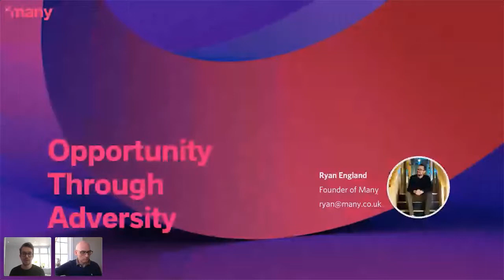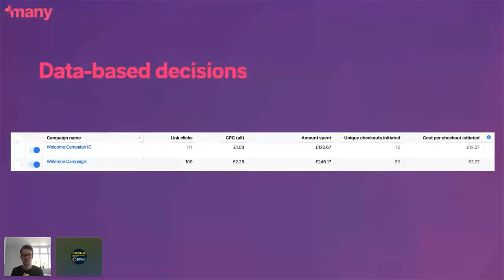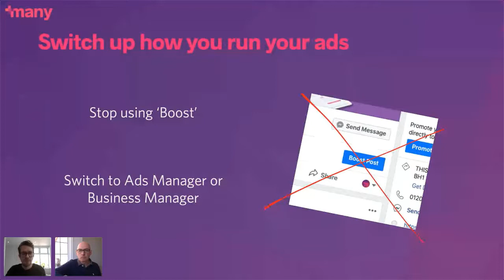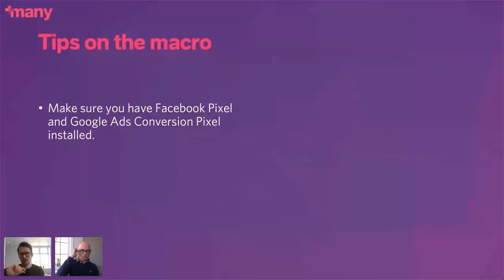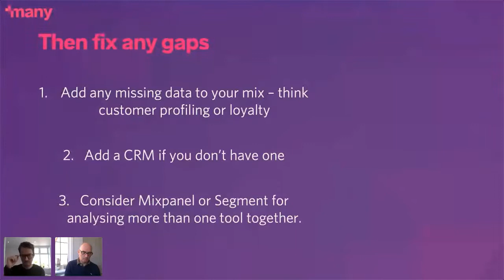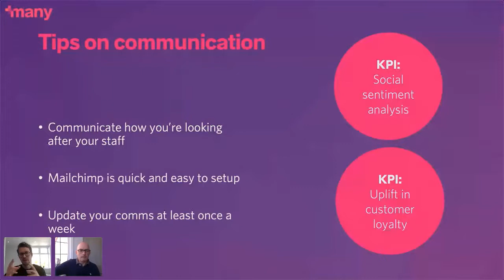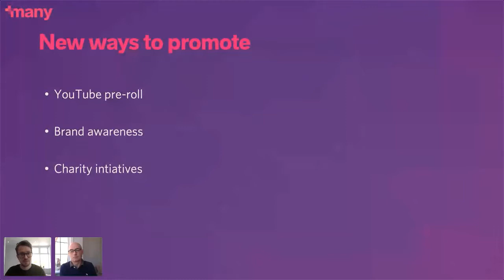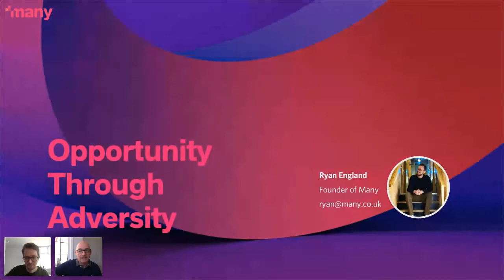Opportunity through Adversity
Ryan England
Founder of Many, the creative digital agency for retail brands

For over 10 years, Ryan has been helping retail brands like Jimmy’s Iced Coffee, Marshall Amps and Dimplex to grow their digital audiences, expand their online presence and to increase their ecommerce sales.
Through the use of AI and Machine Learning, Many builds highly-optimised and real-time marketing campaigns that adjust to the ebb-and-flow of daily life, allowing business owners to focus on what they’re great at: their product.

Named the Software Development Agency of the year 2017, Finalist 2018, by the Recommended Agency Register and a Drum Recommended Agency, Many’s clients include LV=, Boots and Molson Coors.

This webinar will cover:

Some practical hints and tips for running effective online marketing campaigns
Adjusting your business operations to survive and thrive during turbulence
What KPIs you should be looking for when running marketing over the next few weeks
The business landscape has changed dramatically over the last few weeks, and brands, retailers and businesses are having to change and adapt the way that they are are conducting themselves, finding new customers and meeting demands. In this talk, we’ll highlight some key areas for improvement for marketing yourself during this time, to attract new customers and keep existing customers on-board. Aimed at business owners and departmental heads that have had to take on additional responsibilities or have been thrown in at the deep end.